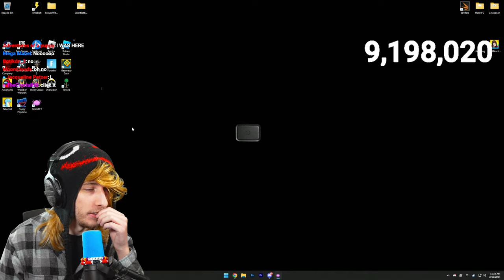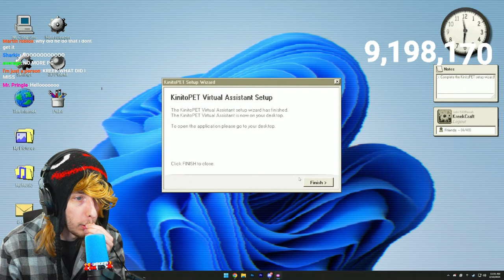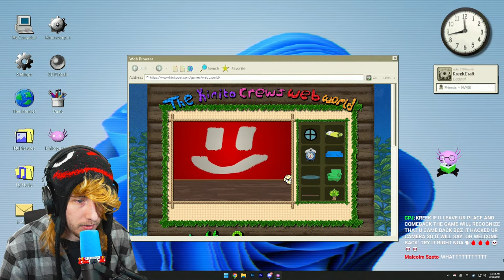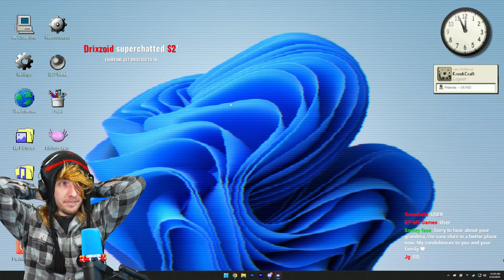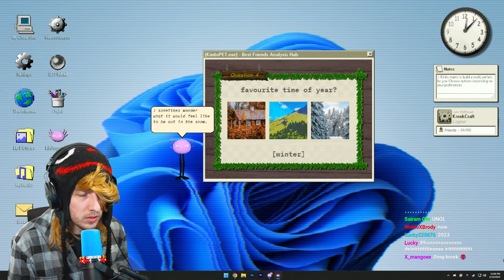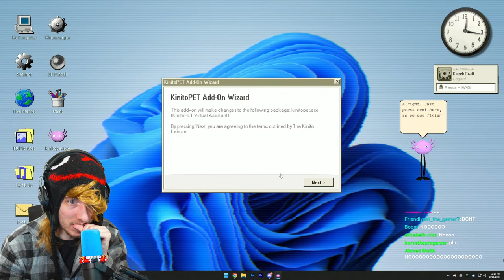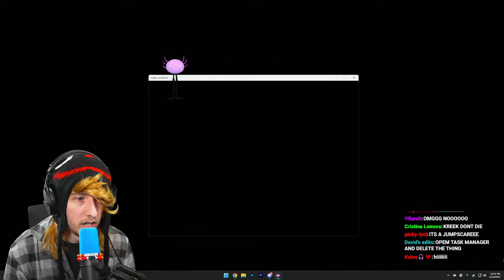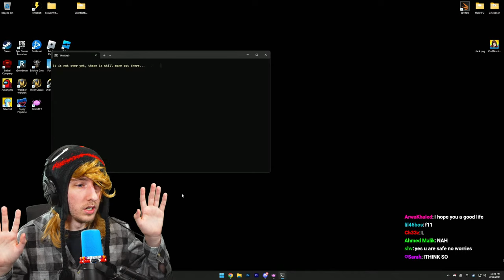KreekCraft Gets Hacked by KinitoPET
kinitopet is a game that hacks your computer